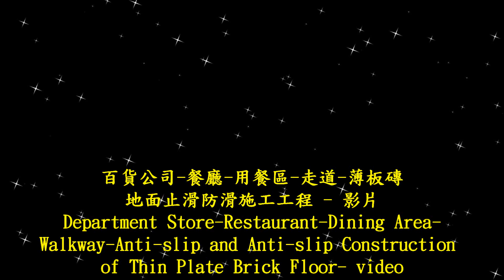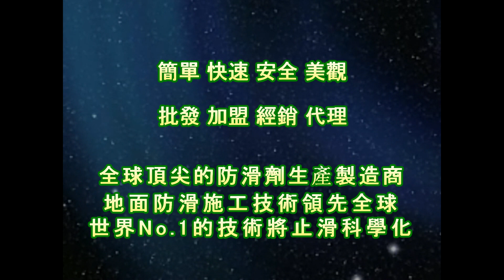止滑大師 1722 百貨公司 餐廳 用餐區 走道 薄板磚地面止滑防滑施工工程